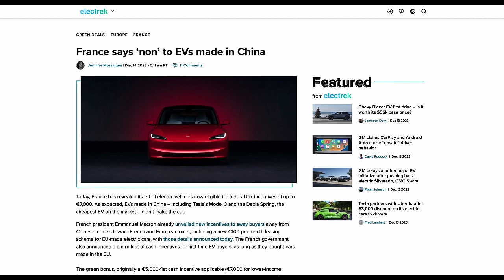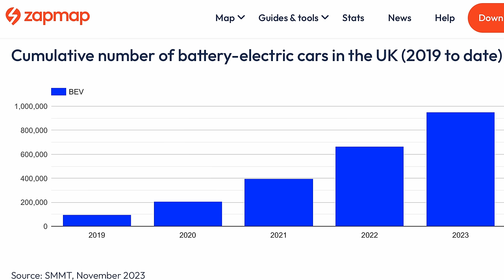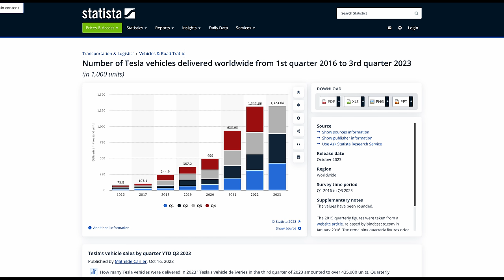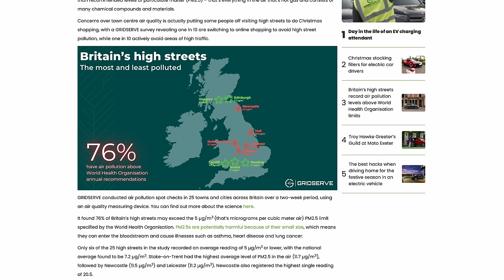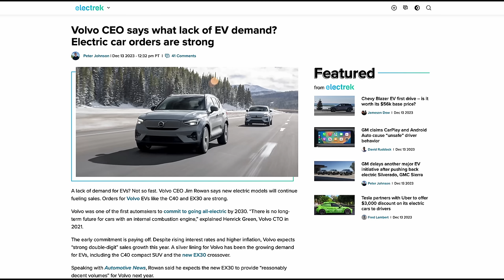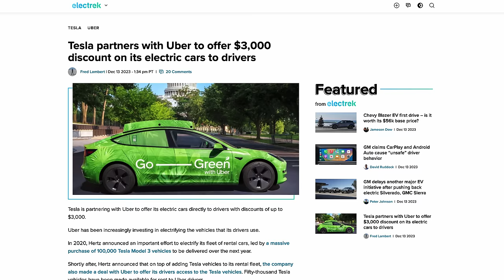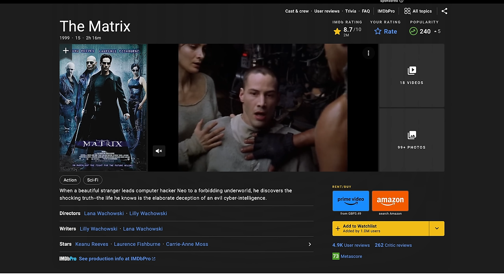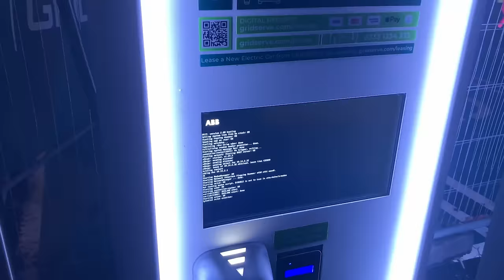EV News | Gridserve Blackout; Tesla Issues Recall; Ford Cuts EV Production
Each week it seems there's more and more EV news to get through. So, without further ado, let's see what's going on as Dave Takes It On.

Special thanks to all those who have contributed financially to the channel. Your support means everything.

Tom Davison
StokiePhil
Gary Heavens
Kodzo
Paul Egan
Kenn
Jason Herrick
Kim Edwards
Andrew Leader
Alan Williams
Nicholas Campbell
Lee Houten
Graham Russell
Wayne Follett
David kramrisch
phil rundle

geoffpeters8843
brettkemmerer1310
leesmart1971
michaelketley1252
ballathiam9486
esa4aus
stephenappleby7897
cjsa9253
Joe-lb8qn
rayd332
StanDMan01

About The Channel:
Dave Takes It On is run by Dave - who creates the videos - and his son Jonas, who supports with thumbnails, titles, and the technical side of things. Dave drives a Tesla Model S and regularly travels around the country, so if you see him feel free to say hello.

Chapters:
00:00 - Start
00:43 - Ford cut EV production
01:47 - ICE and EV new car market
04:32 - Tesla sales 2023
05:20 - France decides no grants or subsidies for Chinese cras
05:55 - Tesla 2 million car recall.
06:49 - Anmdy Burnham ULEZ
07:40 - Stoke On Trent bottom of list
07:58 - Scotland ULEZ cleaner air
08:09 - End of $7,500 Tax credit
08:44 - Volvo XC30
08:56 - Global Warming
10:05 - Zeekr battery breakthrough
10:47 - UBER $3,000 £3,000 bonus
11:39 - Massive increase in EV charger installations
11:58 - Optimus Prime robot
14:40 - VW marketing strategy
15:15 - Total charger blackout